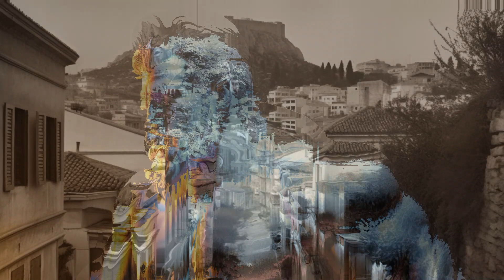El saber vivir el presente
En este video, nos adentramos en el poderoso tema del miedo y cómo superarlo. Inspirándonos en la antigua sabiduría del estoicismo y en la valentía de los héroes de las leyendas, como Hércules y el rey Arturo, te proporcionaremos estrategias prácticas para afrontar y vencer tus propios miedos.

Comenzamos con una introducción a la filosofía estoica y su enfoque sobre el miedo, seguido de relatos sobre los desafíos que enfrentaron Hércules y el rey Arturo y cómo su coraje les permitió superarlos. La transición de las leyendas a la vida cotidiana es suave y relevante, ya que conectamos estos relatos mitológicos con situaciones reales que puedes enfrentar en tu vida diaria.

El cuerpo principal del video presenta diez consejos basados en el estoicismo para manejar y superar tus miedos, desde la aceptación y la reflexión hasta la meditación y la búsqueda de apoyo. Cada consejo se explica de manera detallada y se ofrece con una perspectiva sobre cómo implementarlo en tu vida.

Este video es para ti si alguna vez te has sentido paralizado por el miedo y buscas maneras prácticas de enfrentarlo y superarlo. Al final de este video, estarás equipado con herramientas estoicas que te ayudarán a manejar tus miedos y avanzar en la vida con mayor confianza y serenidad.

No importa cuál sea tu temor, recordarás que, al igual que los héroes de las leyendas, tienes el coraje y la resiliencia para enfrentarlo.